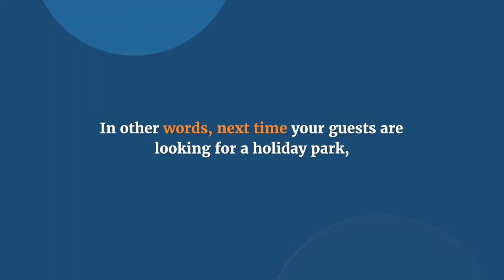Build a Mini Golf Course at a Holiday Park - Mini Golf Creations Australia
Why Building a Mini Golf Course at a Holiday Park is a good idea:

Why Building a Mini Golf Course at a Holiday Park is the Ideal Way to Grow a Business

A mini golf course will help convince more people to choose your holiday park, rather than drive further down the road to the next town. Mini golf courses are also a great promotional tool, as they look great in photos for holiday parks.

Building a mini golf course at your holiday park will give your guests something engaging and entertaining to do. Whether they’re waiting to go on their next adventure, or want to get in holiday mode by grabbing some serious downtime, our mini golf courses are fun for the whole family.

A mini golf course is a highly memorable attraction that encourages repeat customers. In other words, next time your guests are looking for a holiday park, they’re more than likely to remember yours and the good times they had there, and book again.

A mini golf course is a low-maintenance attraction. Unlike water slides, pools and other water features, a mini golf course can be enjoyed all year round, regardless of weather.

And, if you decide to charge guests to use the course, it has the capacity to generate strong ongoing returns for your business.

Servicing: Australia and International (in particular America, United States, Canada, United Kingdom, Europe, India, South Africa, New Zealand and SE Asia including Indonesia, Thailand, Malaysia, Singapore, and Vietnam).

Mini Golf Creations specialise in the design and construction of Mini Golf Courses

Addresses: Unit 1a, 9-11 India Street, Capalaba, QLD, 4157